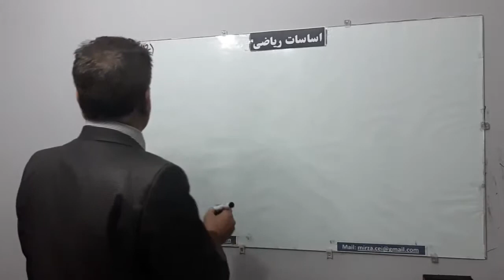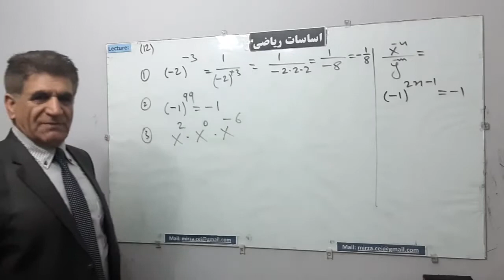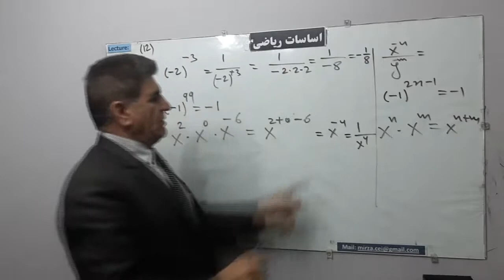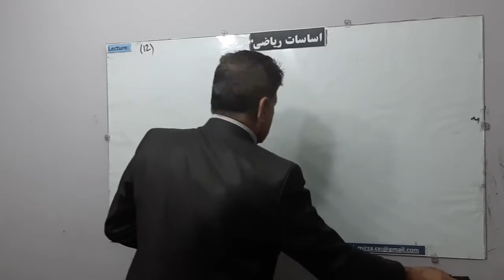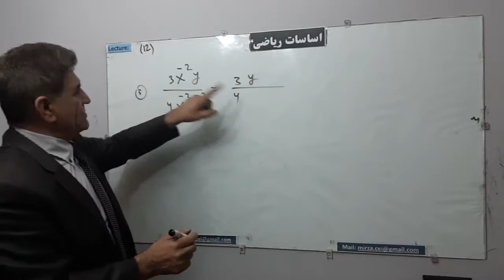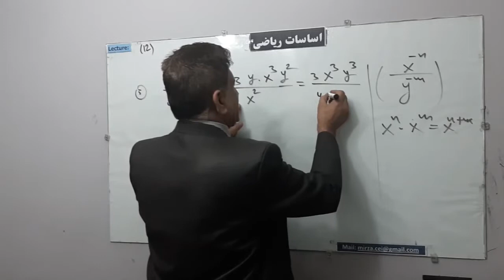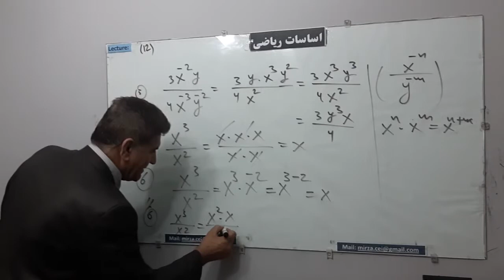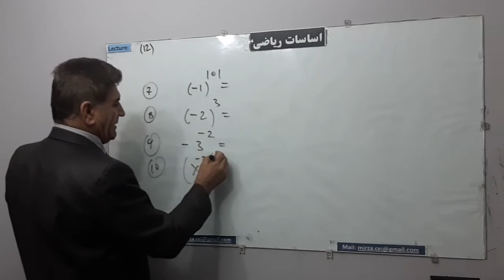L 12, اساسات ریاضی، ، حل سوالات طاقت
اساسات ریاضی، ، حل سوالات طاقت
توسط پوهاند مرزا محمد